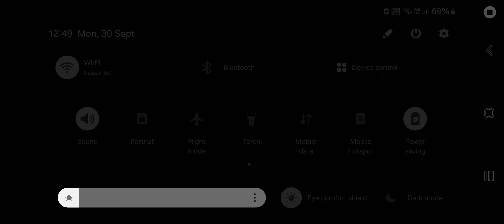Solo Leveling Arise : Normal Ch 19 Cleared Gameplay ✅ Vs Esil Radiru 🔥